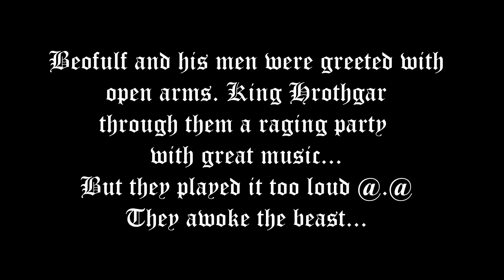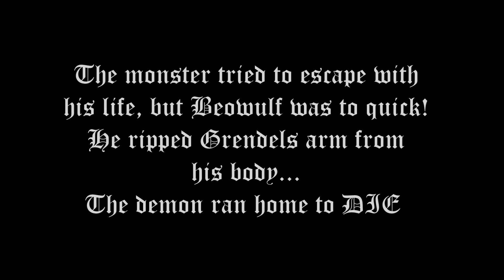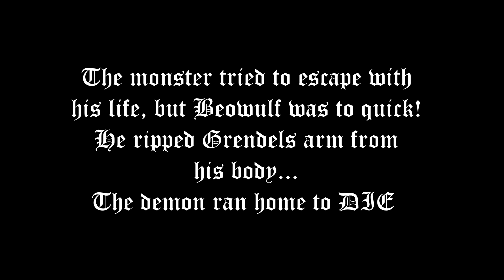Beowulf vs. Grendel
British Literature Creative Project
Spelled a word wrong... Can you find it?